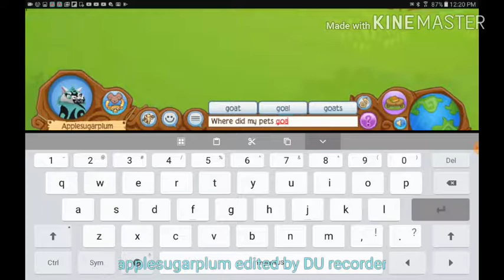Animal jam skit MY PETS HATE ME